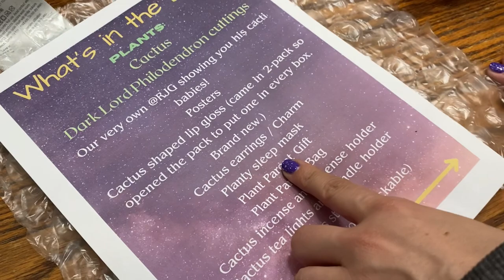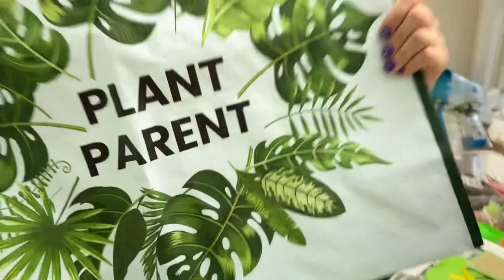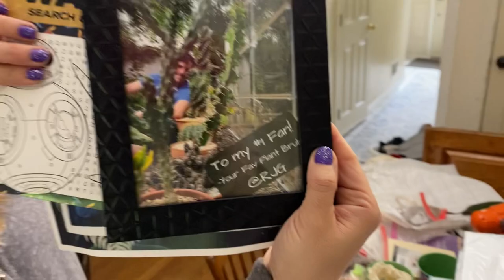GREG App May Giveway box reveal!! Amazing!!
Check out the awesome Greg app I have mentioned before in other videos.  I use it daily to keep all my plants healthy.  They also do monthly giveaways and I got picked on the wheel of names!! This reveal is amazing.  So thankful to all the awesome Greggers.